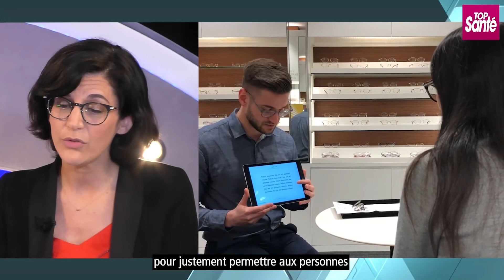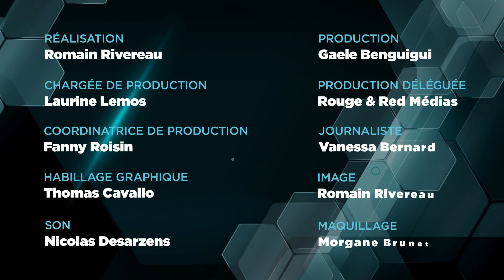La personnalisation des verres optiques : à quoi ça sert ?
Votre opticien vous a proposé de personnaliser vos verres. Mais à quoi ça sert ? Et comment ça marche ?
Céline Torracinta, Directrice Marketing chez Nikon Verres Optiques et Marie Sauvage, Responsable Marketing Produits chez Nikon Verres Optiques vous expliquent tout !